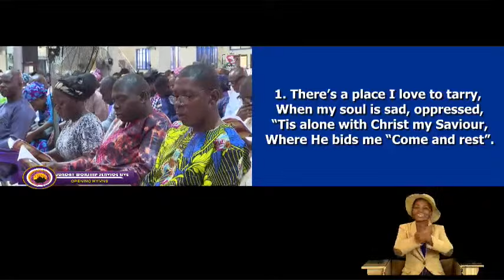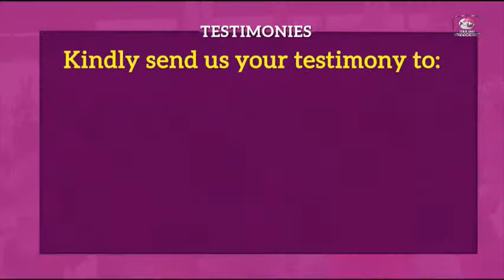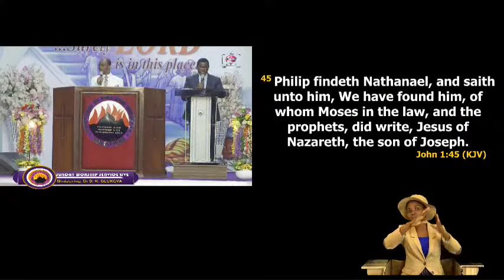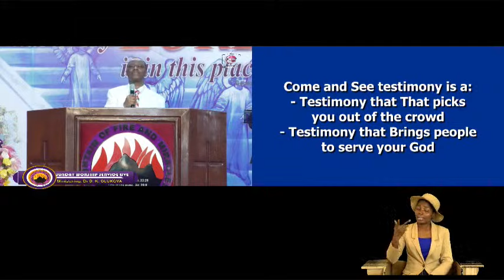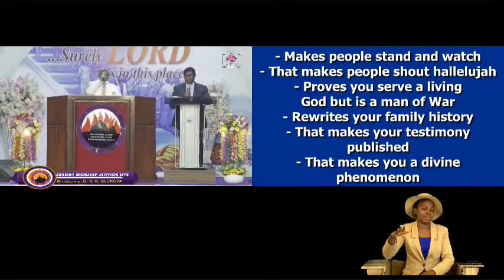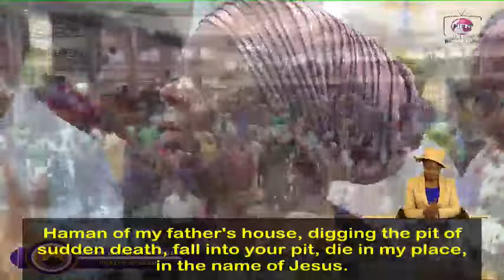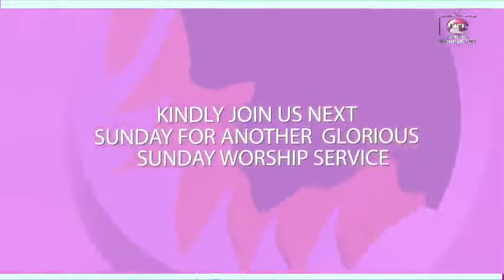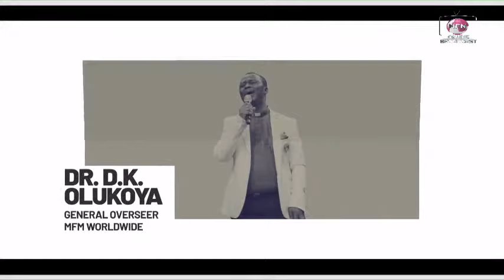(YORUBA) MFM SUNDAY 15-10-2023 DR D. K. OLUKOYA